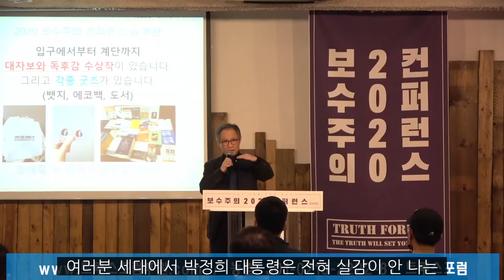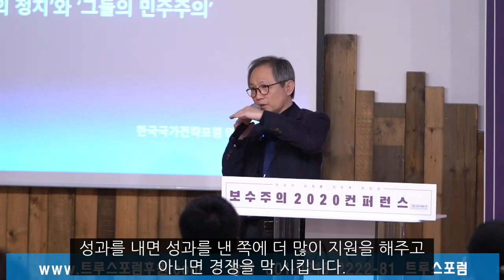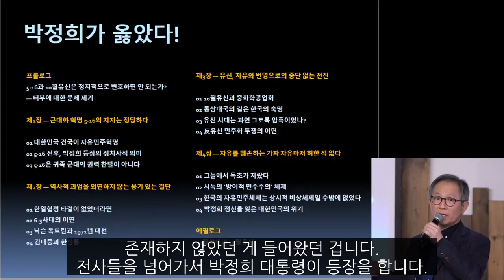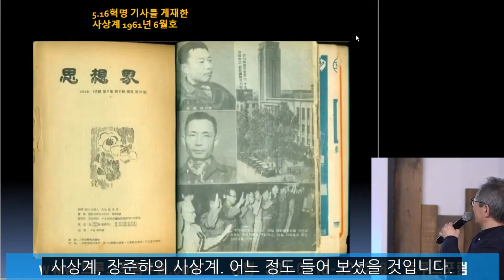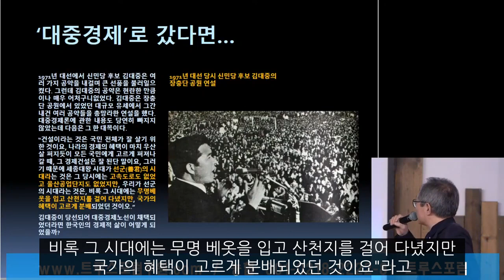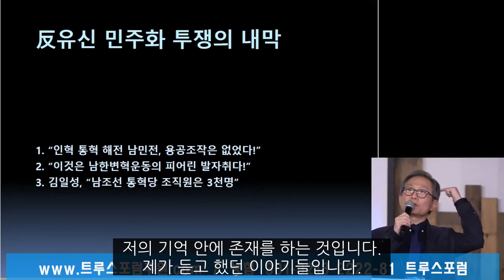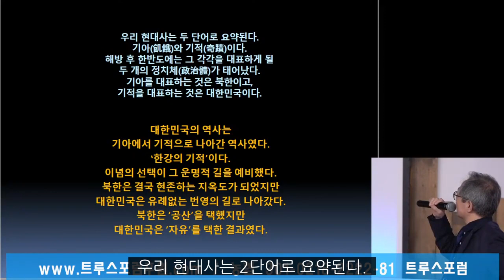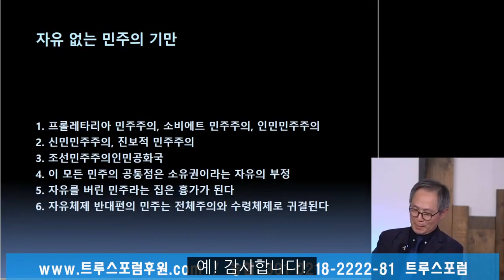전직 공산주의자가 알려주는 박정희 대통령에 대한 담백한 사실들 [자막] 2020보수주의 컨퍼런스 in 부산